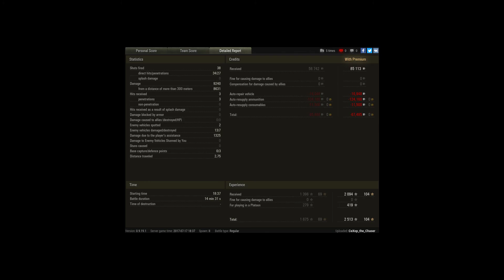Extremes Zug Gameplay 9k eZe Carry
Player: CeXop_the_Chaser [RNG-F]